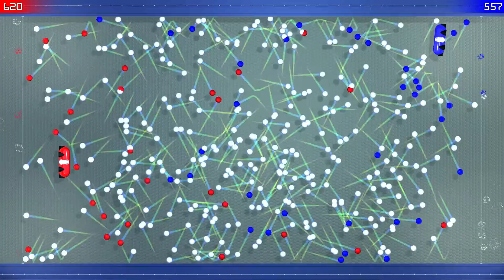Impossiball (Quick Play) on Linux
A quick play of Impossiball against the CPU on Linux.

System Specs:
Bonobo Extreme
GeForce GTX 860M 4GB
Intel® Core i7-4810MQ CPU @ 2.80GHz × 8
8GB RAM
Manjaro 64-bit